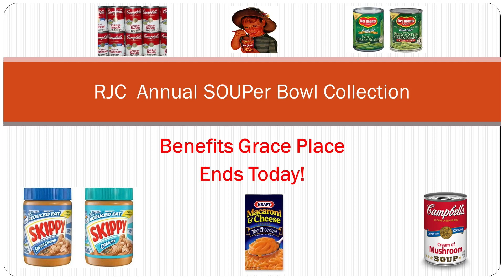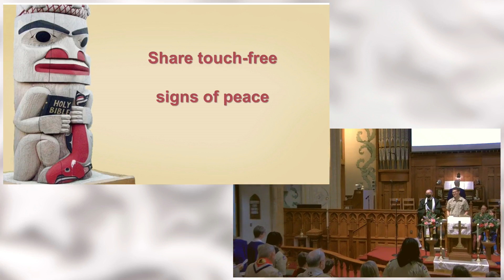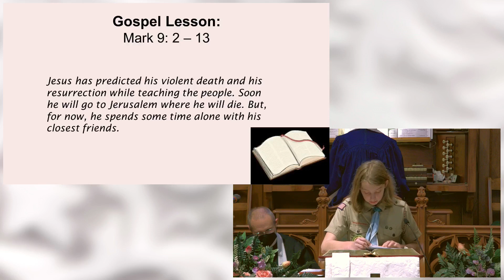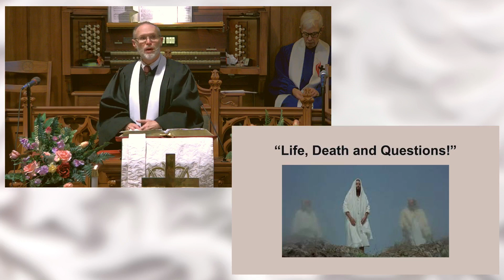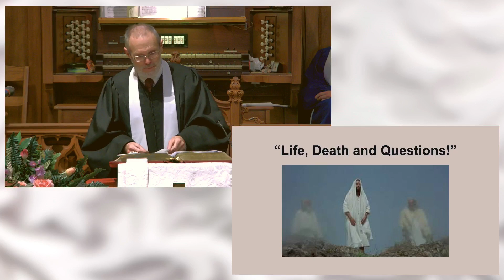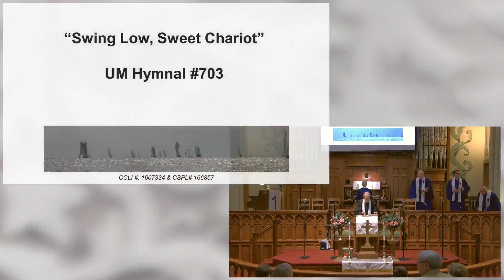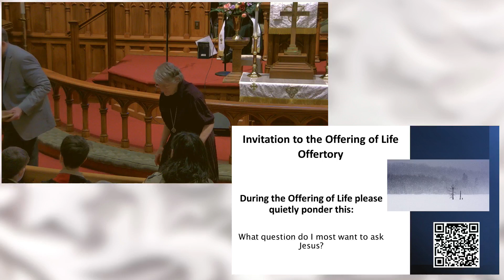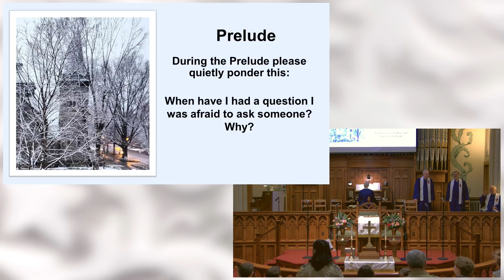February 11, 2024